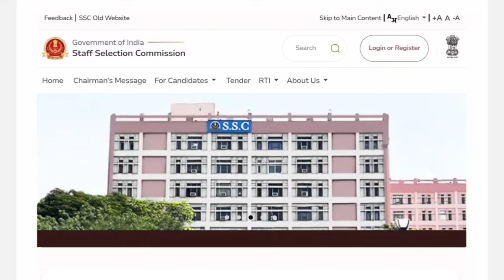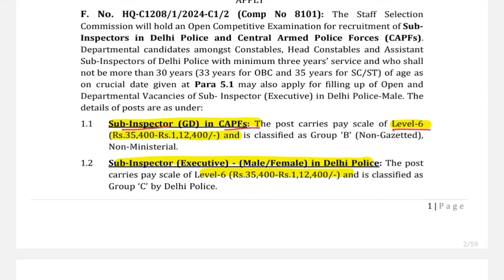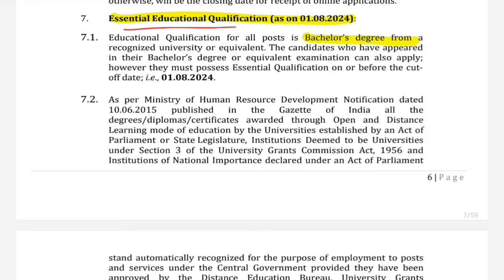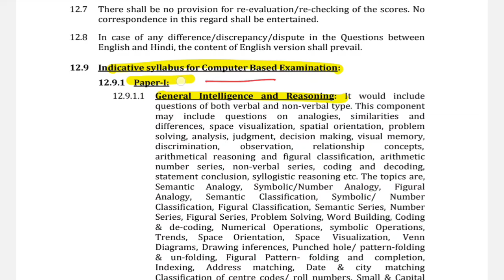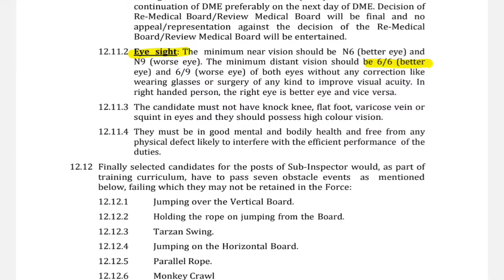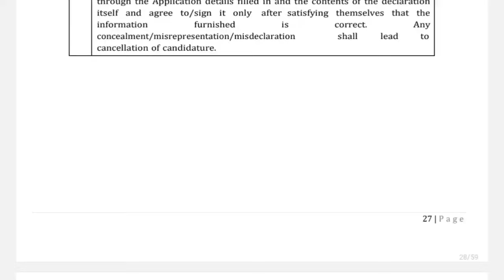4187 Vacancy | SSC New Notification full details | SSC CAPF Sub inspector Notice in tamil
tnpsc

group 4